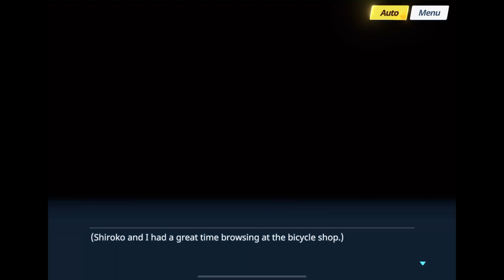【Relationship Stories】Shiroko【Blue Archive】(old)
The episode of Relationship Rank 15 is not included.